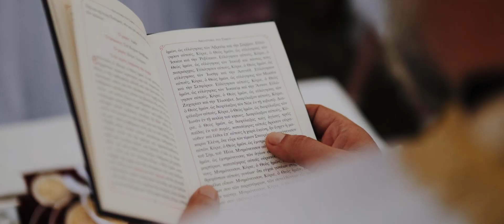Wedding Christening Clip Αντζυ Θοδωρης & Βασίλης